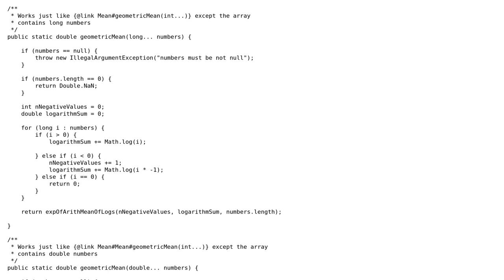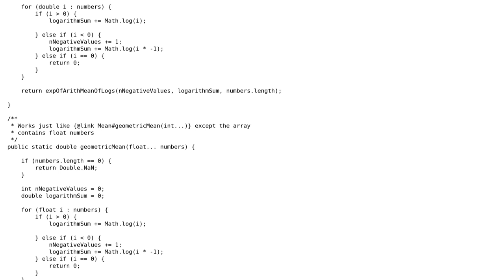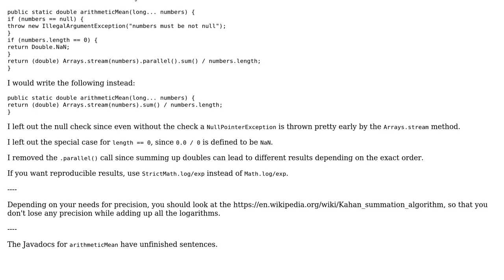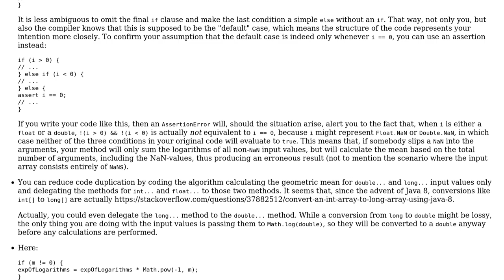Code Review: Calculate Geometric and Arithmetic Mean (2 Solutions!!)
Code Review: Calculate Geometric and Arithmetic Mean

With thanks & praise to God, and with thanks to the many people who have made this project possible! | Content (except music & images) licensed under CC BY-SA | Music | Images & others | With thanks to user Stingy user Roland Illig user Eslam Ali and the Stack Exchange Network Trademarks are property of their respective owners. You are responsible for your own actions.